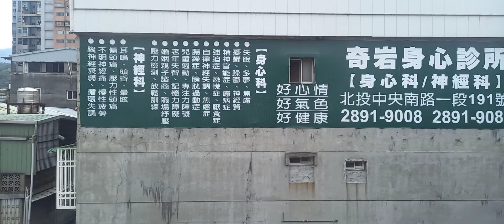臺北捷運石牌站至紅樹林站右側路程景 (C301型IGBT-VVVF走行音) | 2021.3.5 | Taiwan Taipei Metro | 粘粘的鐵道攝影